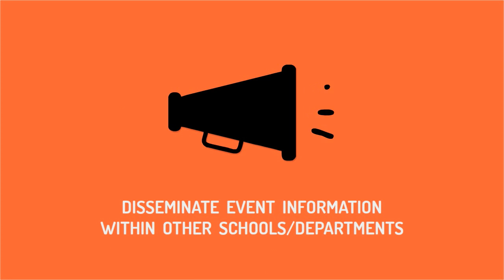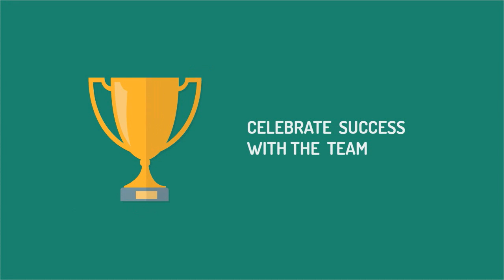Steps in STEM Careers Event Organisation - Part 3 After